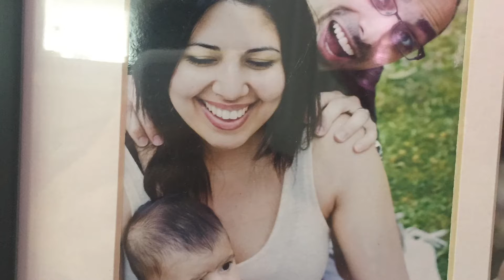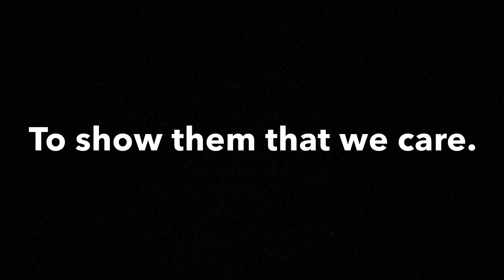Happy Father’s Day!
This is a very special time for dads. This is a solid show